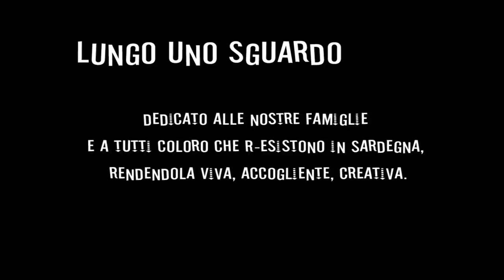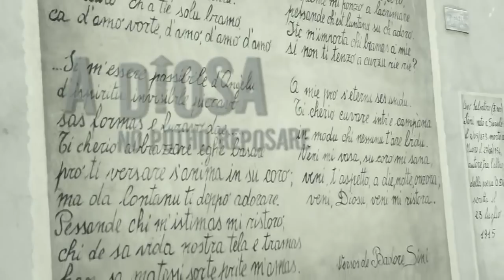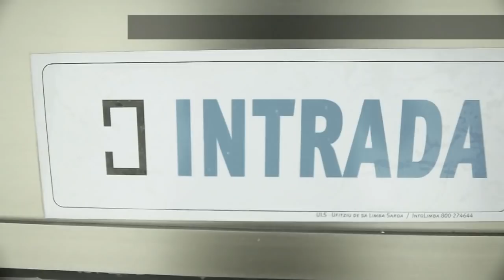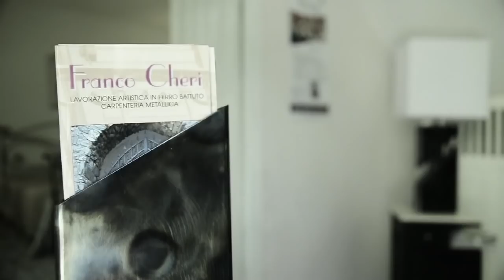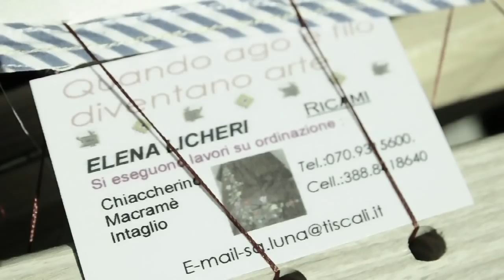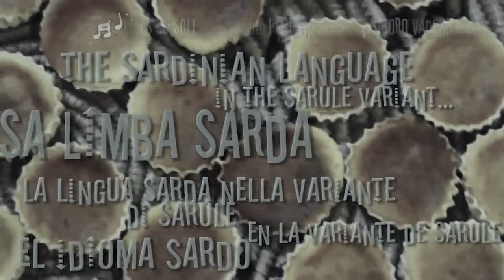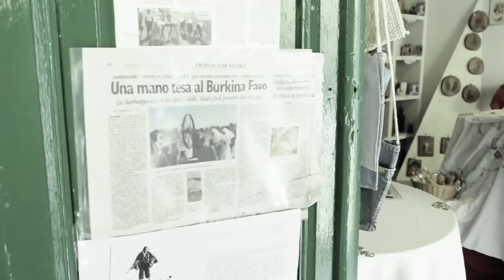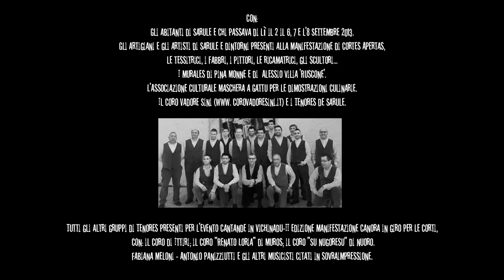Sarule: Lungo uno sguardo (eng - ita - srd subtitles)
Sarule: Lungo uno sguardo.

"Promo-storia" non è un format video famoso. È un tentativo di abbattere i soliti schemi di promozione locale attraverso lo strumento audiovisivo, cercando di far incontrare la storia di un paese con i suoi abitanti, attraverso immagini reali di profondità etnografica, un montaggio video non convenzionale e una storia narrata in prima persona da un anima partecipe, raccontata in un mix tra ricordo, ironia e dati reali.

A causa dei tempi ridotti e dei mezzi di fortuna di produzione non storcete il naso se lo sguardo alle volte si fa tremolante e la voce tentennante.
Cercate di godere di questa testimonianza, e se volete visioni più ferme e ascolti più chiari, beh l'invito è aperto a tutti: andate a conoscere di persona Sarule!
Buona visione!

Con:
Gli abitanti di Sarule e chi passava di lì il 2 il 6, 7 e l'8 Settembre 2013.
Gli artigiani e gli artisti di Sarule e dintorni presenti alla manifestazione di Cortes Apertas, le tessitrici, i fabbri, i pittori, le ricamatrici, gli scultori... L'Associazione Culturale Maschera a Gattu per le dimostrazioni culinarie.Il coro Vadore Sini (www. corovadoresini.it) e i Tenores de Sarule. Tutti gli altri gruppi di Tenores presenti per l'evento Cantande in Vichinadu-II edizione manifestazione canora in giro per le corti, con: il Coro di Ittiri; il Coro "Renato Loria" di Muros;
il Coro "Su Nugoresu" di Nuoro. Fabiana Meloni- Antonio Panizziutti e gli altri musicisti in sovraimpressione.
I murales di Pina Monne e le opere di Ruscone.

La realizzazione di questa promo-storia è stata possibile grazie alla partecipazione di:
Il Tabacchino -- articoli da regalo -- alimentari di Michela Piredda, via ss.Missoni n8, 08020 Sarule (NU)
Il Circolo da Cattena di Luca Mastio via San Michele 08020 Sarule (NU)
Il giovane e rinomato scultore Giuseppe Amato in arte P.AMATO con le sue opere e oggetti d'ornamento.

Bortadura fata dae s'Ufìtziu de sa Limba Sarda de sa Provìntzia de Nùgoro, pratza Italìa n.22 08100 Nuoro (FB: Ufìtziu de sa Limba Sarda de sa Provìntzia de Nùgoro WEB

Un ringraziamento particolare a:
Tutto il direttivo della Proloco di Sarule.
Il presidente della Pro Loco: Antonello Vilia. Il sindaco di Sarule: Mariangela Barca.
Il vicesindaco: Michele Virdis. L'assessore alla Cultura: Simonetta Ladu.
Gli amici e amiche presenti in quei giorni di festa che ci hanno aiutato con supporto logistico: Franca Ladu per la sua guida per le chiese e i vicoli del centro storico del paese. Giuseppe Ladu noto Peppone per la disponibilità nel reperire le muscihe della colonna sonora.
Inoltre e con affetto: Giorgio Rusta per averci tradotto il testo in sardo: Ventu 'e iosso Giò! Claudio Secchi e Beata Garncarska con la loro buonissima e preziosa Pompia, Emanuele Fenu con le sue opere d'arte e le magliette dipinte a mano EFE, Luigino (il bimbo che corre che "Leppere" per le strade di Sarule e Beatrice in attesa di Elene. Alessio noto Ruskart con le sue creazioni in ferro battuto e perché sempre disponibile. Sempre! Giampaolo Demartis e le sue essenze ed Erbe della Sardegna. Il sorriso di Alberta Pinna e i colori dei suoi tappetti.
Registrato durante la rassegna Autunno in Barbagia - Cortes Apertas 2013.